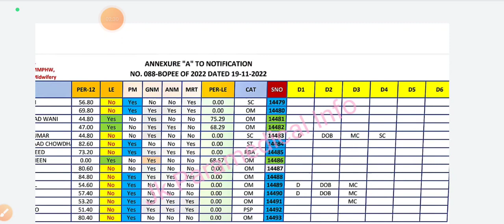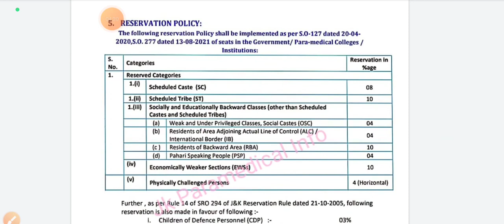Jkbopee 12th base paramedical || Cutt off/Seat allotment/ Catageroies /no.of seats/govt cllg